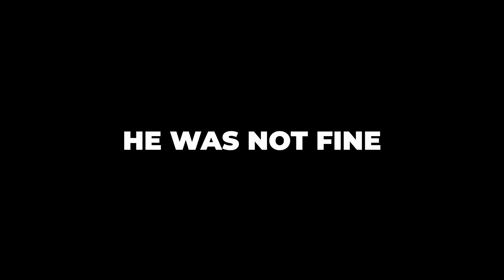The wait is over! | Elden Ring Shadow of the Erdtree DLC - Part 1